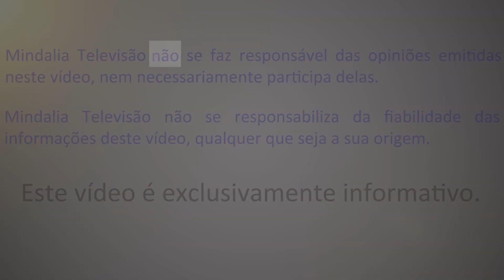Reflexologia facial por Paula Bravo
Paula Bravo - Multireflexóloga.

Agradecemos à organização do WEF - Woman Economic Forum - Portugal 2019 por nos convidar a criar todas as condições para que a equipa de Mindalia Televisão pudesse realizar estes conteúdos transformadores.